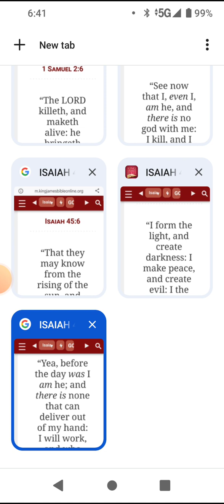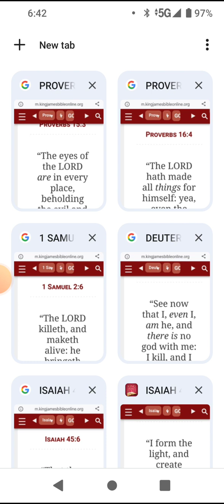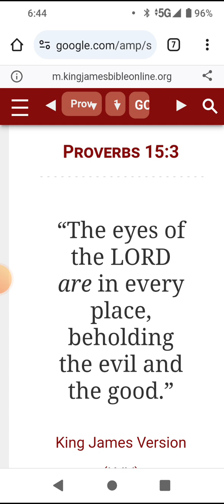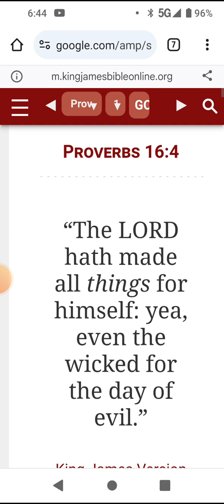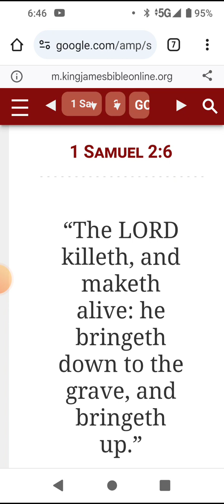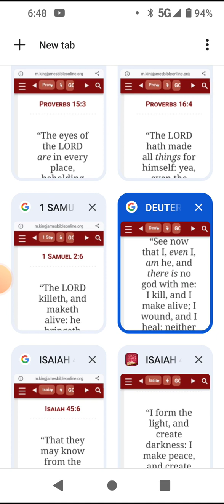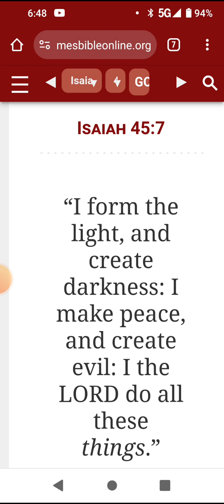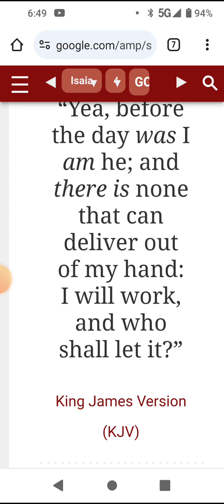Quick Hitter: The LORD is in control of good and evil!